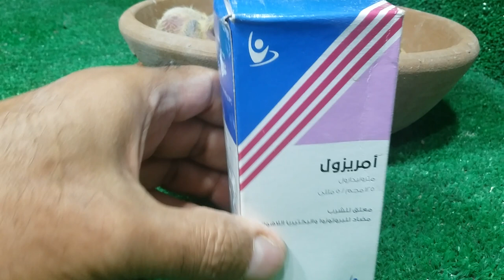حمامه فلاجيل الزغاليل خاسة مسيفة محروفة الحمام مش بيأكل الزغاليل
حمامه#الفلاجيل_علاج_الكنكر_وانتفاخ_الحوصلة الزغاليل خاسة محروفة مسيفة الاهالى مش بتأكل الزغاليل العيب مش فى الاهالى الزغاليل عندها كنكر او انتفاخ الحوصلو بالماء او بالهواء

امريزول

فلاجيل

كابكت

انتينال

دياكس

مضاد سموم

امراض الحمام

ادوية للحمام

علاج الحمام

مطهر معوى

علاج انتفاج الحوصلة

امتلاء الحوصلة بالماء

علاج الاسهال

علاج السلمونيلا

علاج الروشة

علاج الجدرى